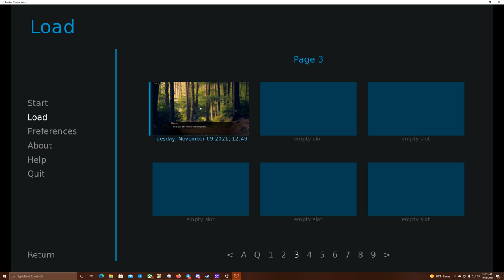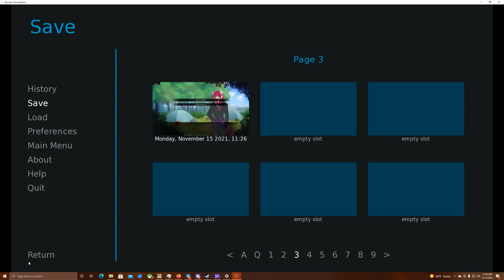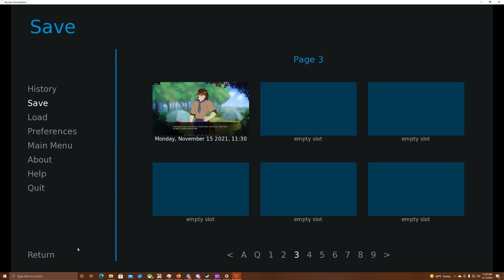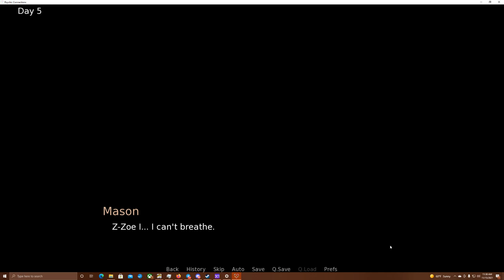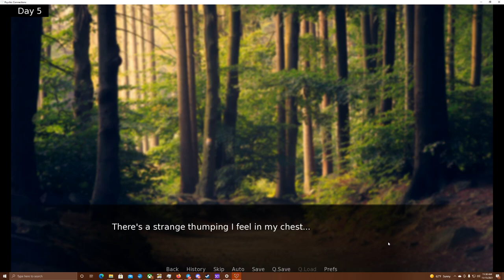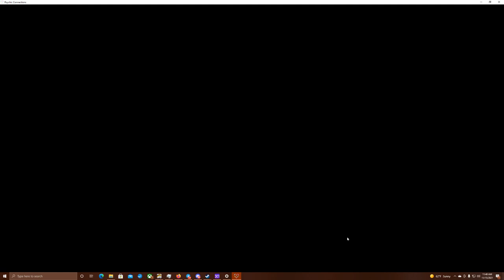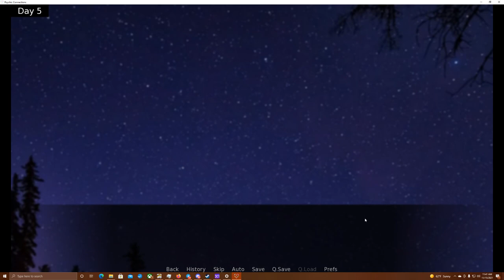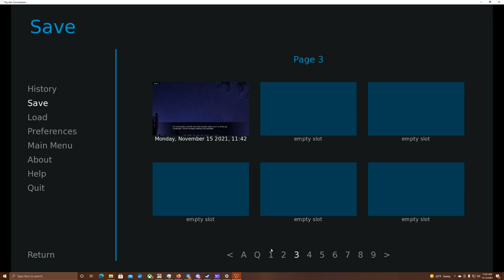A Wolf and His Bodyguard- Psychic Connections| Aiden's Path #12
Jericho is rather intense...

Aiden seems to get really giddy when his bodyguard is around, just look at his face! Anyways, Mason has to mediate between Jude and Aiden, so perhaps hearing out the wolf isn't a bad idea.